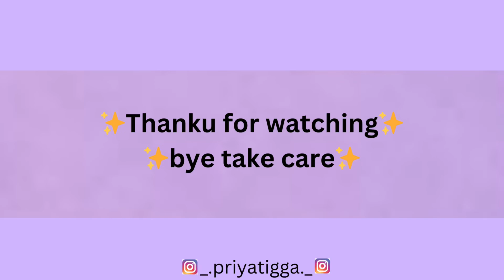Mere struggles khatam hi nahi horahe🥹😂|| priya tigga